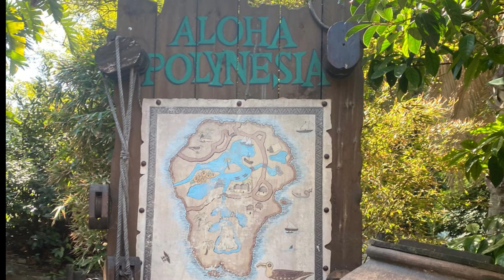🎡PORTAVENTURA 2024| Uncharted NUEVA atracción 🎢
Buenos días SuSes en el vídeo de hoy enseñaremos nuestra estancia en Portaventura un parque de atracciones de Tarragona (España), espero que sea de vuestro agrado y si es así recordar suscribiros, darle Like y compartir.

Material usado:
iPhone 11 Pro (cámara)📸

Gopro hero 9 (cámara)📸

Nikon d5100 (cámara)📸

Cap cut (programa de edición)

Adobe premiere (programa de edición)